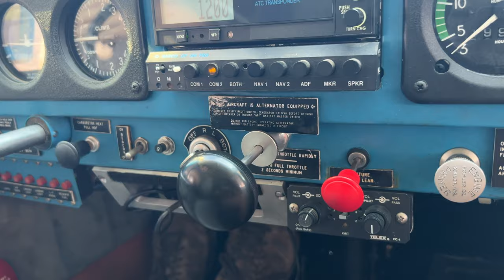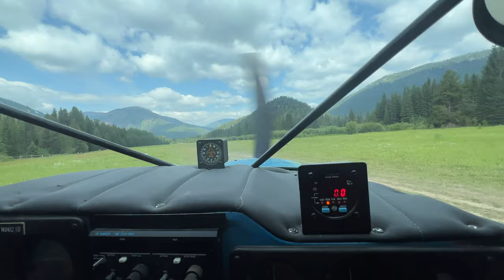FLY-FISHING: HOW IT OUGHT TO BE | The Westslope Cutthroat | S8E4 | Limitless Outdoors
Special thanks to:  Eberlestock , Oregon Mountain Rifles , Tricer